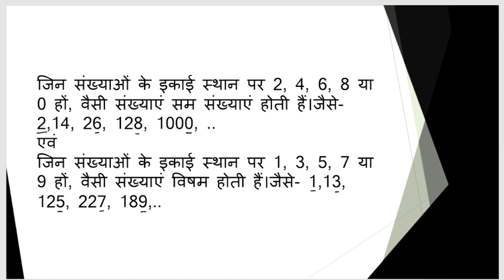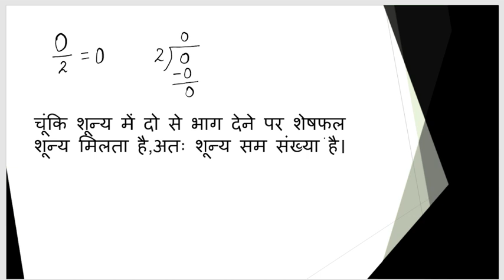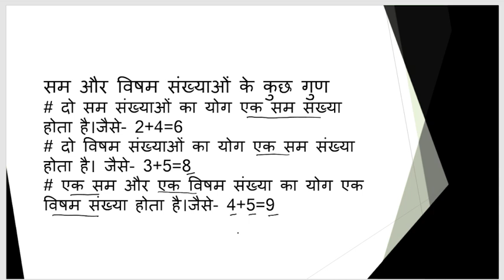EVEN AND ODD NUMBERS- सम और विषम संख्या